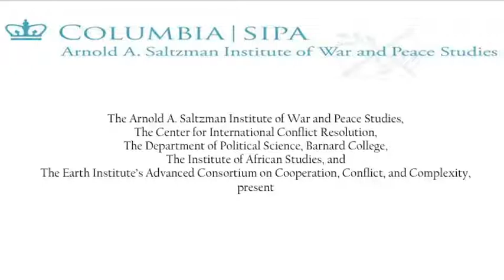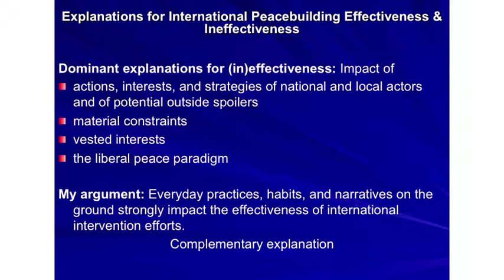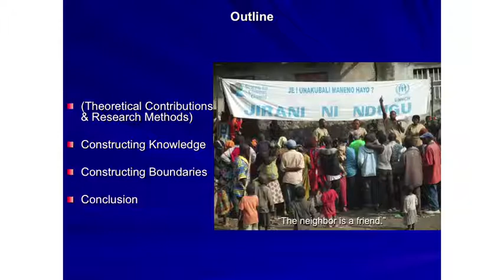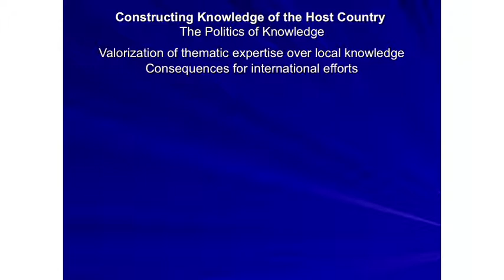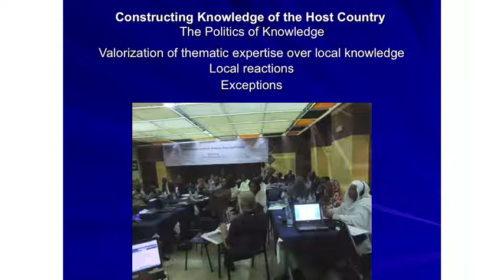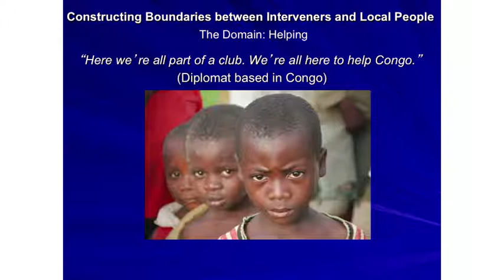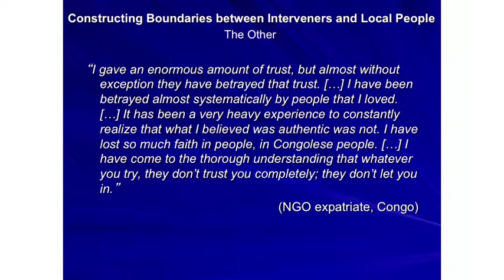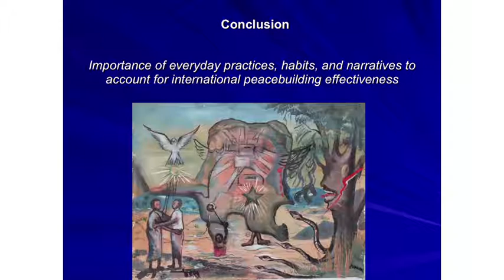Book Talk: "Peaceland," by Séverine Autesserre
Séverine Autesserre, Assistant Professor of Political Science at Barnard College, and Jack Snyder, Robert and Renée Belfer Professor of International Relations in the Department of Political Science, discuss Autesserre’s new book, “Peaceland: Conflict Resolution and the Everyday Politics of International Intervention.”

Autesserre is a frequent media contributor and a member of the Saltzman Institute of War and Peace Studies at Columbia. Her book examines why international peace interventions often fail to reach their full potential.